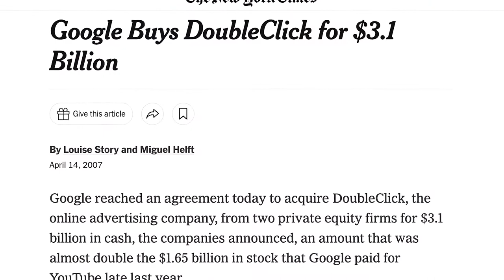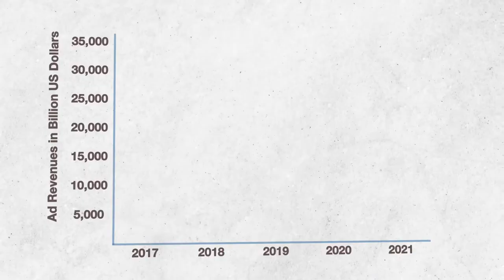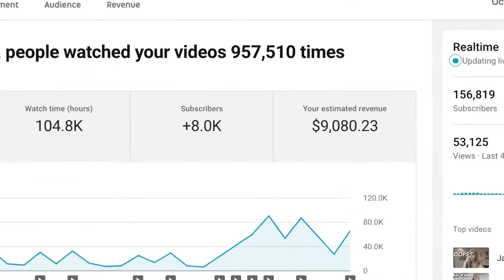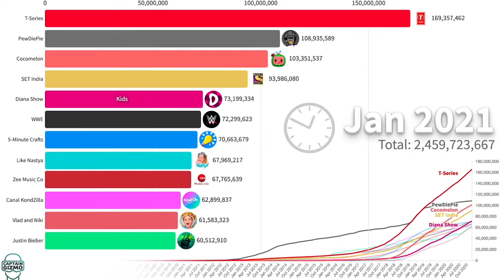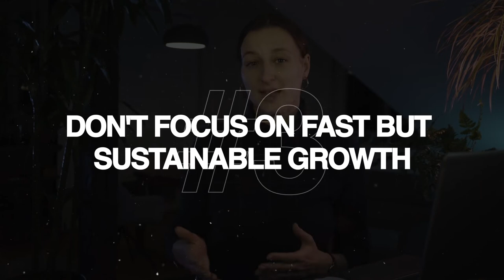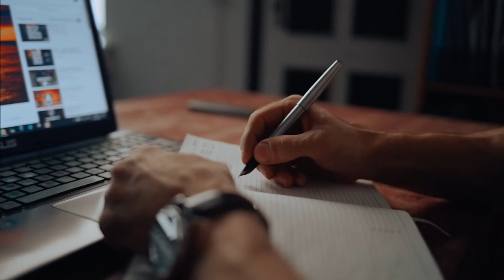is it worth starting Youtube channel in 2024?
For more than 10 years, I wanted to start a Youtube Channel, but I never dared. My focus and priorities were not where they should be. In this video, I share what Youtube monetization means and how hard it is to achieve it. The 3 challenges and 6 ways to overcome them by changing your mindset first.

00:00 People make $ millions $ on YouTube
00:29 Youtube monetization history
01:06 Youtube monetization in 2022
01:52 The 3 challenges of Youtube monetization
02:32 1000 Subscribers
03:33 4000 Watch hours
04:01 Overcoming your fears
04:41 1. Don't try to impress other people
05:06 2. Don't focus on money
05:26 3. Don't focus on growing fast
05:47 4. Invest in yourself
06:06 5. Stay true to yourself
06:26 6. Have fun :)
06:57 7. Systematize your process

This video more than anything is a reminder to myself on my journey that is youtube. I have taken the PTYA course by Ali Abdaal which contributed a lot to developing a good perspective for starting a youtube Channel. Let me know if you would like to see my review of Part-Time Youtube Academy? :)